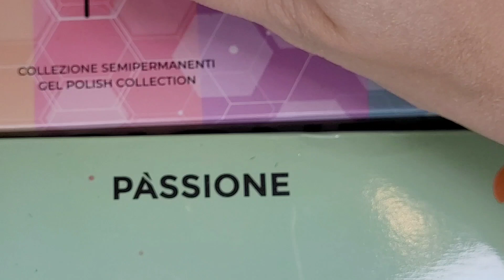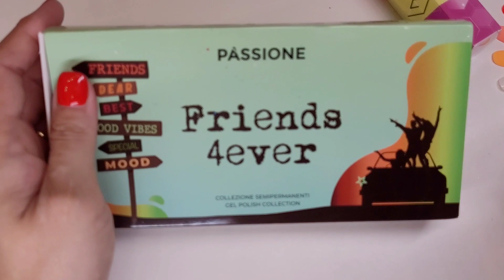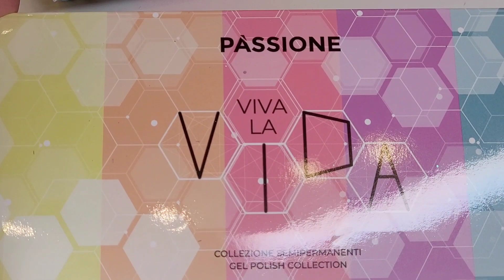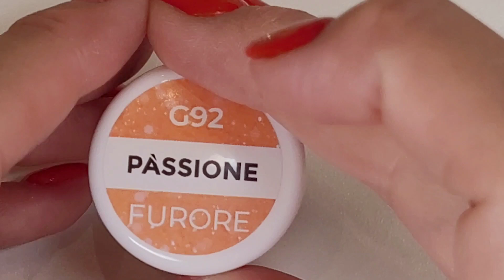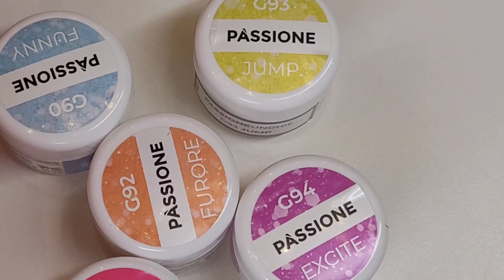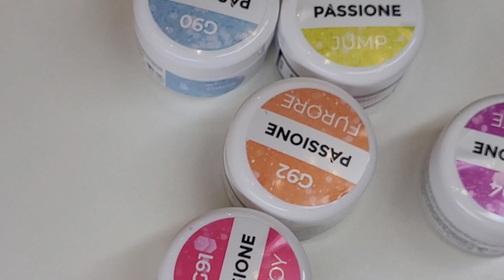NOVITÀ PASSIONE UNGHIE LUGLIO 2022